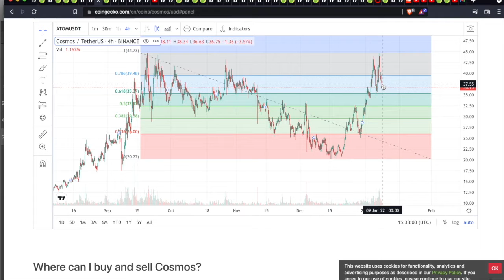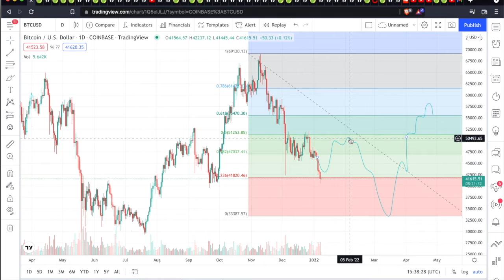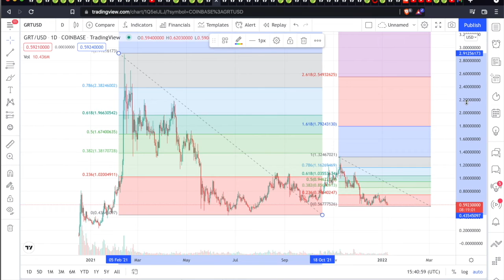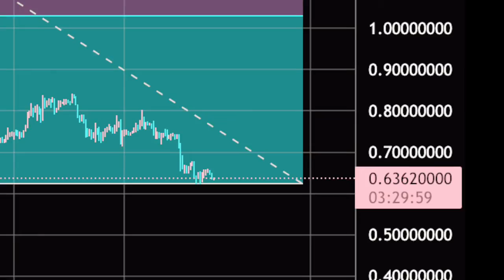WHIT3 KNUCKL3 R3PORT 36